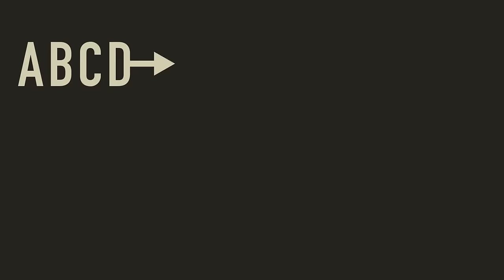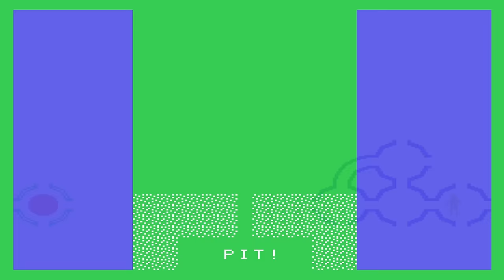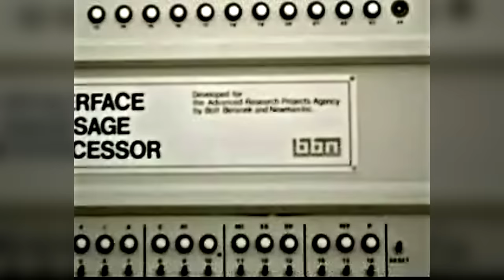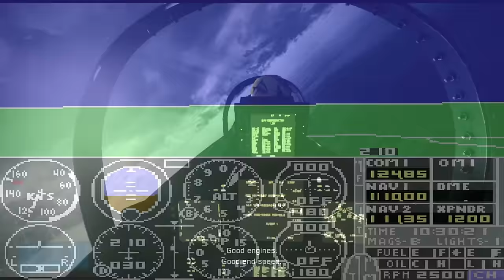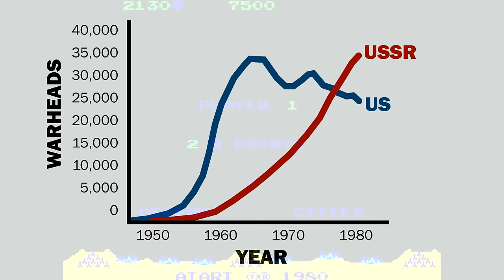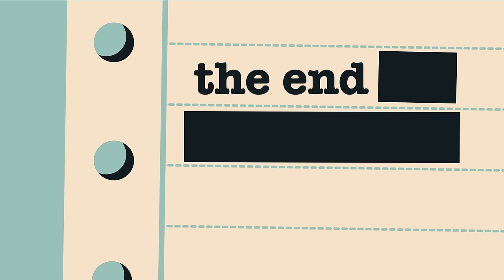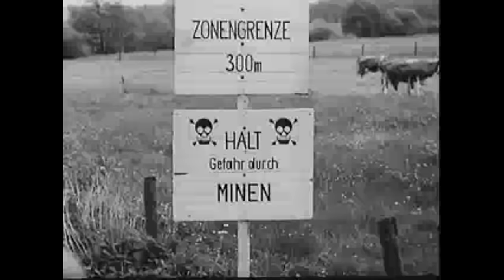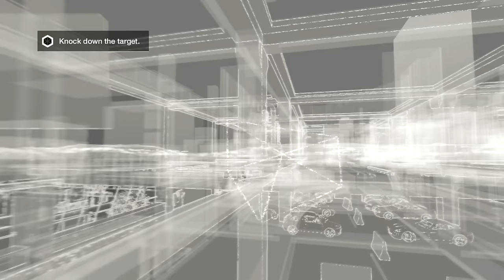Nuclear Fruit: How the Cold War Shaped Video Games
An exploration of the Cold War's effect on video games.
NB: This video contains flashing images from 32:30-34:05.